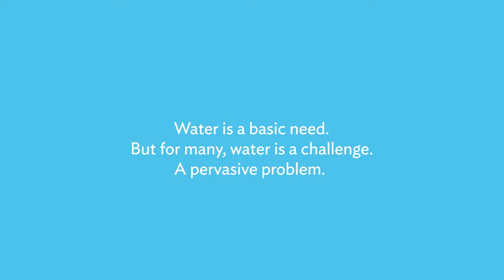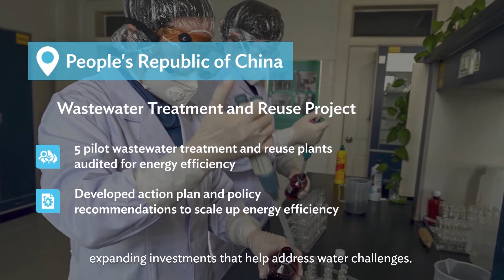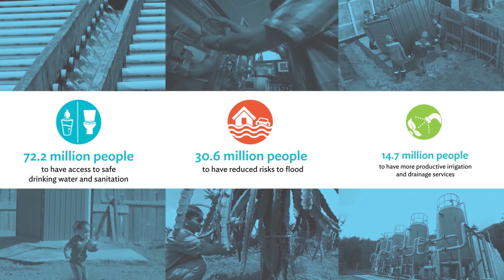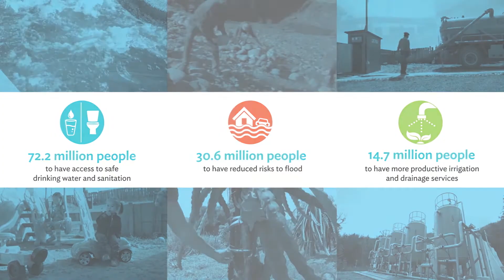Asia and the Pacific Water Fund: Partnering for Water Security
The Water Financing Partnership Facility, established in 2006, is a mix of three trust funds supported by financing partners: Australia, Austria, the Netherlands, Norway, Spain, Switzerland, and the Bill & Melinda Gates Foundation. They provide additional financing and knowledge resources that strengthen the water operations of the Asian Development Bank and its commitment to the Sustainable Development Goals (SDGs), particularly SDG 6 on clean water and sanitation for all.

Also referred to as the Asia and the Pacific Water Fund, it has catalyzed more than $8 billion worth of more innovative, resilient, inclusive, and sustainable water investments, beyond business as usual. It is expected to benefit about 117 million people across the region, helping the poor and vulnerable attain a better quality of life. The Asia and the Pacific Water Fund is indispensable to achieving a water-secure and resilient Asia and the Pacific.